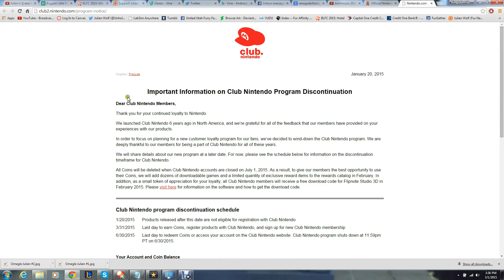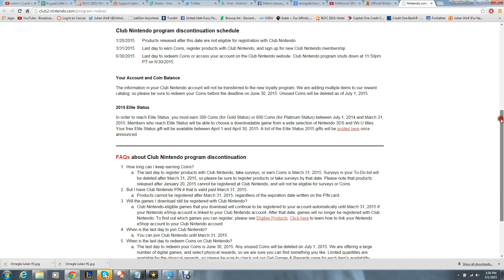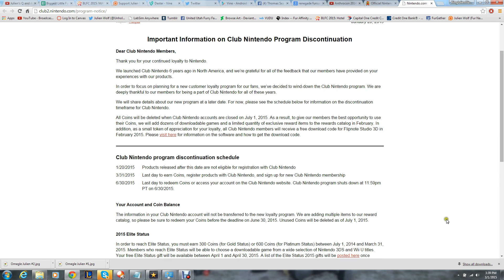Club Nintendo Discontinuation Announcement 2015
Club nintendo will be No More Please watch if you are a Nintendo Fan or have an Club Nintendo Account. You must take action before it's too late.

mentionable:
Club Nintendo
Nintendo